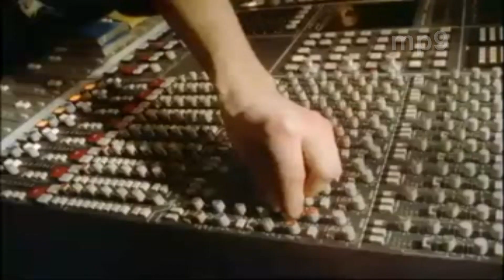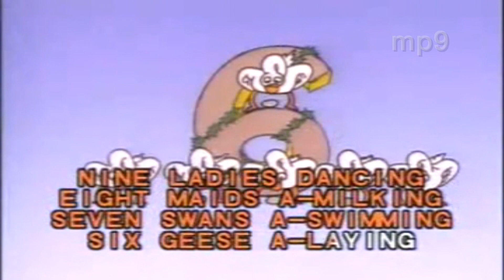My Top 10 Christmas Songs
Happy Christmas Everyone Everywhere :D
My Top 10 Christmas Songs ... Classic ...

What's your fav/top 10 Christmas songs?